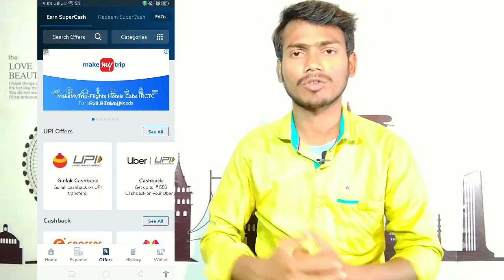Amazon Best Cashback Offer || Guaranteed UPI cashback,Recharge & DTH, Shopping Offers Today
Hi Guys.
Welcome Friends ""Digi Tech Mind ""Channel par Upko swagat ho💖💖💖💖💖💖

Digi Tech Mind
Earning Video & Latest news

Paytm app link ::--Get up to Rs.1,000 cashback on your first UPI payment on Paytm

1. Install Paytm App (if not already done)
3. Link your bank account on Paytm for safe and secured payments.

Note: You and your friend must be on App version 8.5.0 and above to avail the cashback.

Google pay
 Paytm today offer, Paytm UPI offer

 Googlepay offer, phonepe offer

 how to earn money from online, earn free paytm cash, new online offers, ajio.com shopping offers, flipkart new offer
mobikwik
Amazon New Scan and Pay Offer,
Amazon New cashback offer,
Amazon top cashback offer,
Free cashback offer,
Best loot offer,
New earn money online,
How to earn money online,

keep Sharing.
& Keep .

earnfreecash freefreecharge todayfreerecharge amazonoffer#100%cashback#eagletek#btrick